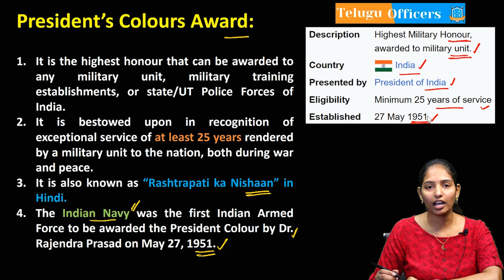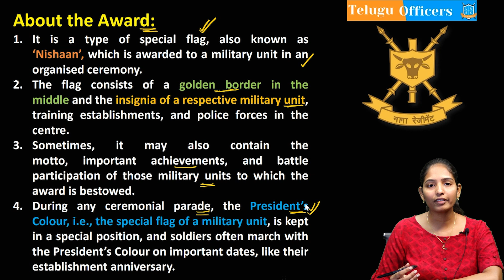ప్రెసిడెంట్స్ కలర్స్ (President's Colours) అవార్డు II Sunanda Reddy II Telugu Officers